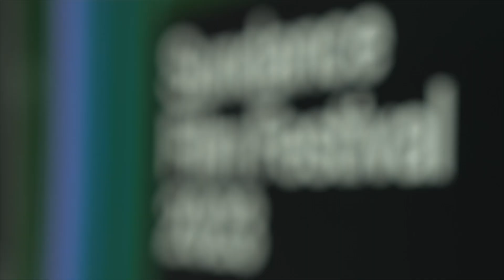Still: A Michael J. Fox Story in The Chat Room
Still: A Michael J. Fox Story(Apple TV+)Starring: Michael J. Fox, Tracy Pollan
The film, which will incorporate documentary, archival and scripted elements, will recount Fox’s extraordinary story in his own words — the improbable tale of an undersized kid from a Canadian army base who rose to the heights of stardom in 1980s Hollywood. The account of Fox’s public life, full of nostalgic thrills and cinematic gloss, will unspool alongside his never-before-seen private journey, including the years that followed his diagnosis, at 29, with Parkinson’s disease. Intimate and honest, and produced with unprecedented access to Fox and his family, the film will chronicle Fox’s personal and professional triumphs and travails, and will explore what happens when an incurable optimist confronts an incurable disease. With a mix of adventure and romance, comedy and drama, watching the film will feel like … well, like a Michael J. Fox movie.

Directed By Davis Guggenheim
Produced By Davis Guggenheim, Annetta Marion, Jonathan King, Will Cohen